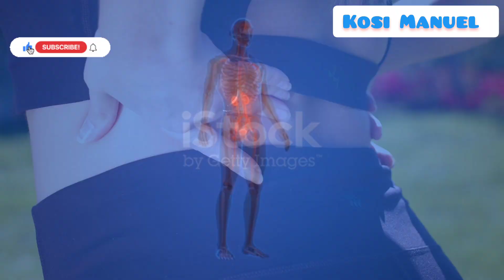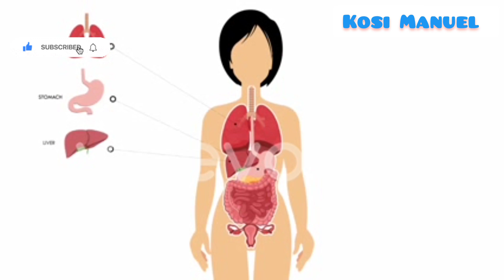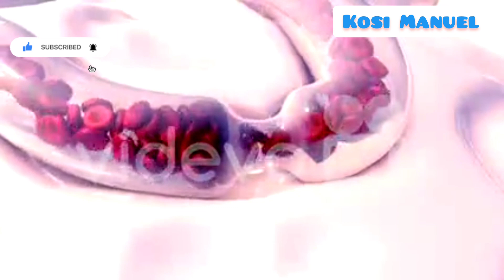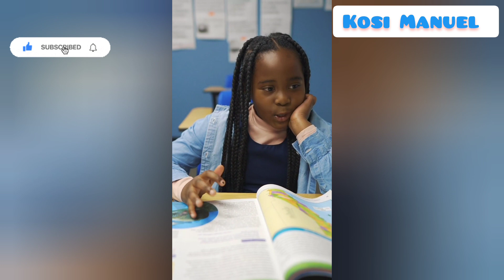Daily Cucumber Consumption: Unlocking the Health Benefits!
Title: "Daily consumption of cucumber:Unlocking The health benefits.

"Cucumbers are more than just a refreshing addition to your salad! In this video, we dive into the incredible health benefits of incorporating cucumbers into your daily diet. Packed with essential nutrients, antioxidants, and hydration, cucumbers can help improve digestion, support weight loss, and promote glowing skin. Join us as we explore the science behind these benefits and share delicious ways to enjoy cucumbers every day. Don't miss out on unlocking the full potential of this versatile and nutritious superfood! 🥒💚 CucumberBenefits HealthyEating Wellness"
  So if you are contemplating about chowing down on cucumbers, they are actually a fantastic addition to your daily diet.